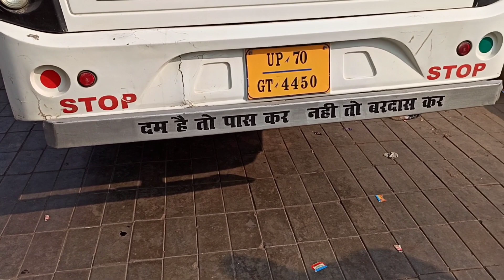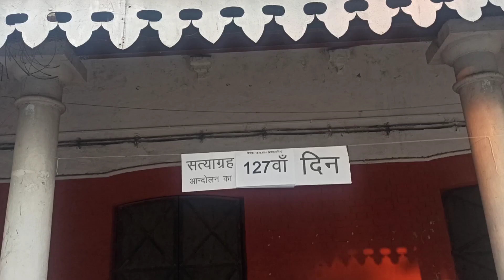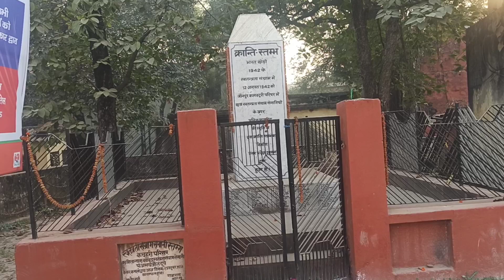VISITED MY VILLAGE AFTER 8 YEARS